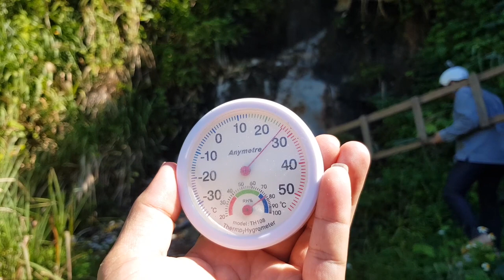Eggs boiled under hot springs